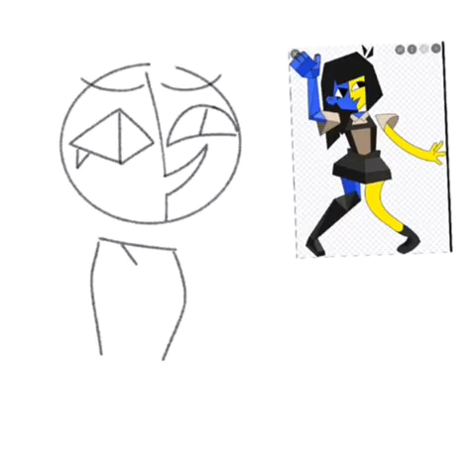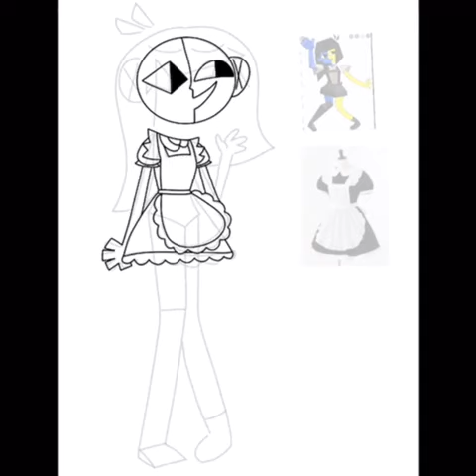Ena speedpaint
Song: icosa - Oliver Buckland